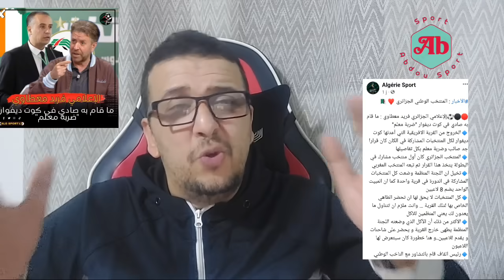هدا ما جاء في حكم نهائي ليوسف_عطال [فريد معطاوي يكشف كل شيئ عن وليد_صادي والاتحادية